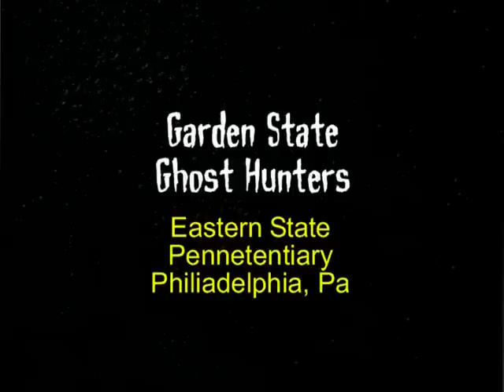Eastern State Penitentiary-Orbs in the CellBlocks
Garden State Ghost Hunters captured something stirring in the cellblocks with IR cameras. June07